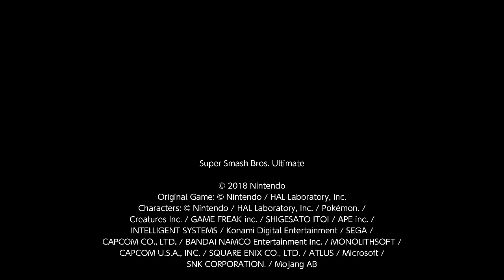Super Smash Bros. Ultimate For Fun Battle Arenas #2867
Yoshum6

This match was in Yoshtoon's Arena, Aeon Hero is Kirby, Hisoka is Joker, Yoshtoon is Sonic, and I am Sephiroth.